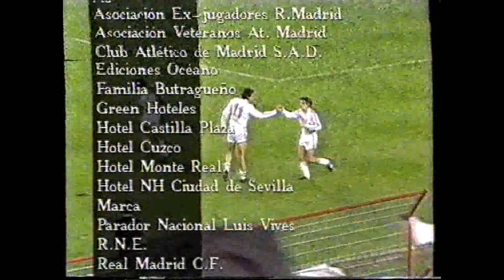Serie De Cibeles a Neptuno - 1983-1985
Episodio dedicado al periodo que va de 1983 a 1985. Con los equipos madrileños aún bajo el dominio del fútbol vasco y con la posterior recuperación del poderío perdido, tras la consecución de la primera Copa de la UEFA del Real Madrid y la Copa del Rey por el Atlético.